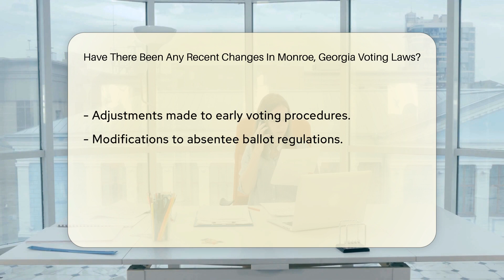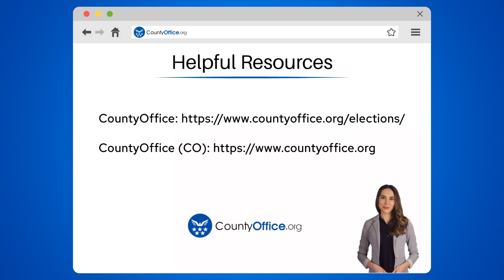Have There Been Any Recent Changes In Monroe, Georgia Voting Laws? - CountyOffice.org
Have There Been Any Recent Changes In Monroe, Georgia Voting Laws? In this informative video, we delve into the recent changes in voting laws in Monroe, Georgia, aimed at enhancing voter access, security, and overall integrity of elections. Updates to voter identification requirements, early voting procedures, and absentee ballot regulations are crucial for ensuring transparency and fairness in the voting process. Stay informed about these changes to effectively exercise your voting rights in Monroe, Georgia.